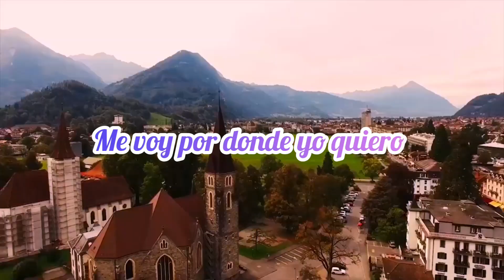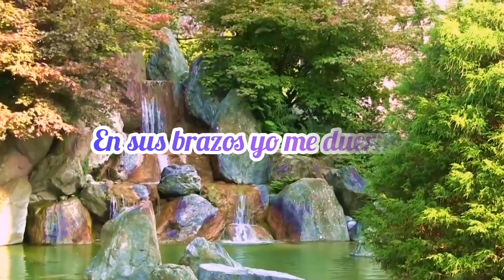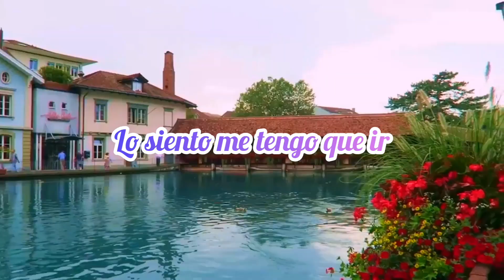primicia 2023 _ alimides machuca _ mi caballo negro _ letra carnaval exitos de oro